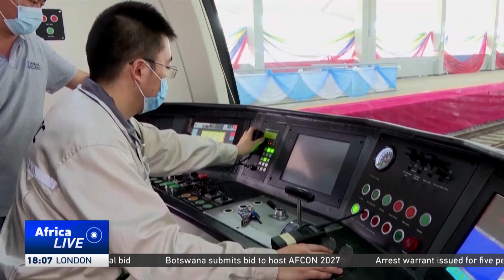China-built light rail project in Lagos, Nigeria reduces travel time, air pollution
The China-built Lagos metro line is said to be revolutionizing the transport industry in Nigeria. It is part of the Lagos State government's transportation plan. The first phase of the electric light rail project began operations in late January.